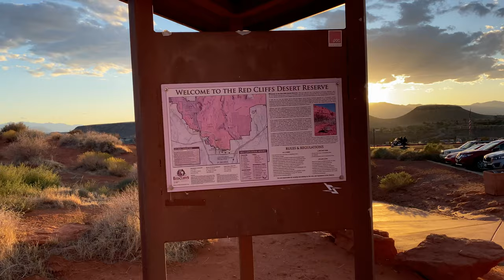[4K] POV Dixie Rock Trail | St. George, Utah | Relaxing walk 4K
Today we are doing a change of scenery to The beautiful mountains of Saint George, Utah. I hope you enjoy this relaxing walk in the mountains. You can use it as a background for your treadmill run or just for relaxation.

Amazon Links discount items used on this video:

Zhiyun Smooth 4 Professional Gimbal Stabilizer for iPhone Smartphone: